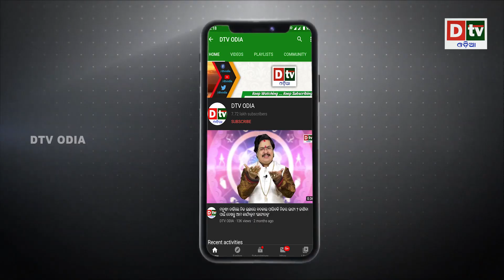ସ୍ୱାମୀ ମାନେ ପିନ୍ଧାଇଲେ ସିନ୍ଦୁର, ଶାଶୁମାନେ ପିଇଲେ ପାଦଧୂଆ ପାଣି | Odia news live updates